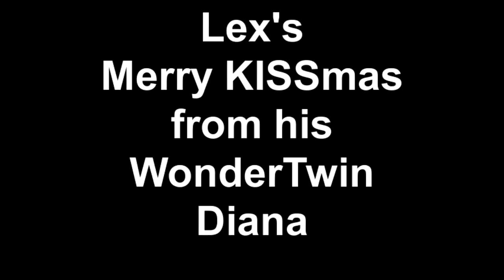Lex's Merry KISSmas from his WonderTwin Diana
A gleeful reaction to an early Merry Christmas in the Poppermost household when Alex Oliver (aka Lex Neon) gets a great surprise thanks to our friend Diana.  Merry Christmas, happy holidays, and love to all from Poppermost.